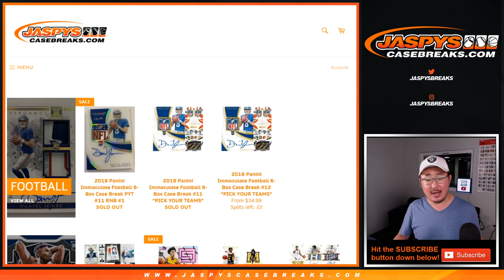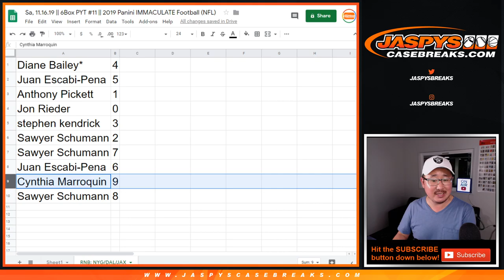NYG/DAL/JAX RNB || Sa, 11.16.19 || PYT #11 || 2019 Panini IMMACULATE Football (NFL)